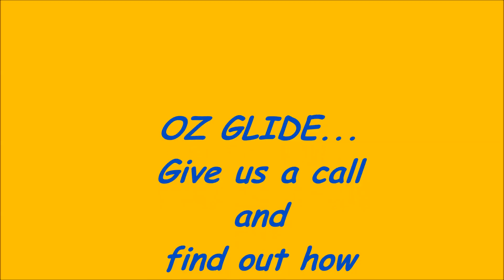OZ DO35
The New Ozglide OZ DO35 in action